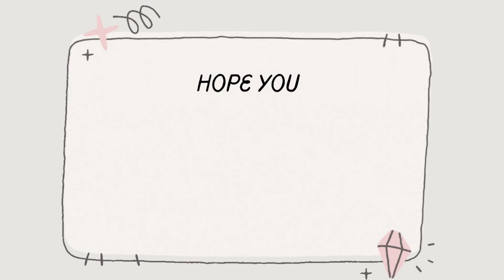Fish Drawing, Painting and coloring for kids |Draw, Paint and Learn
How to draw FISH  Drawing easy step by step || kids drawing and Painting
Join us on a colourful journey of drawing. Lets learn and embrace together.
The drawing tutorial covers,
1. Step by step drawing
2. Easy for kids
3. Theme friendly for kids
4.  Fish drawing for kids
5. Fish drawing for kids